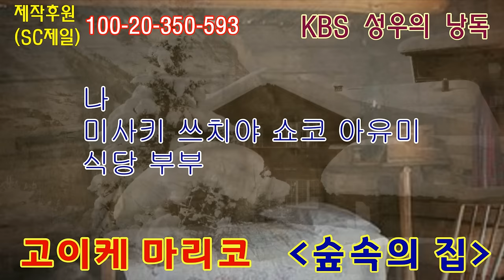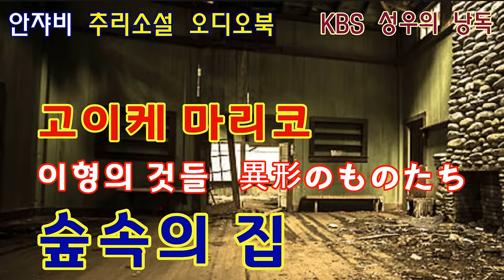혼자 남겨진다는 것... 고이케 마리코의 신비와 만나세요